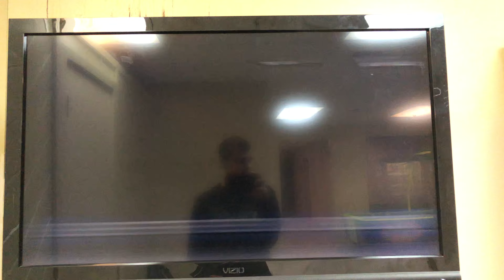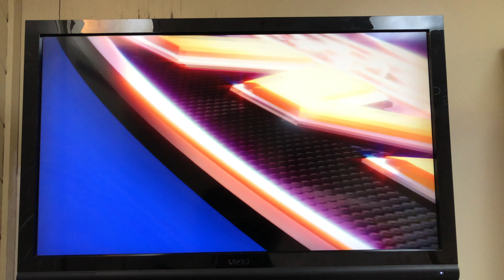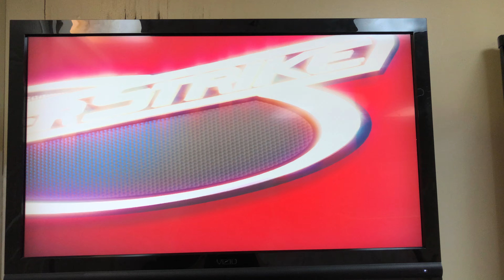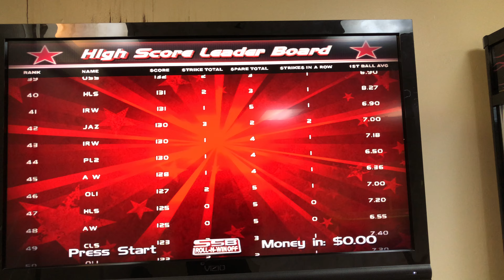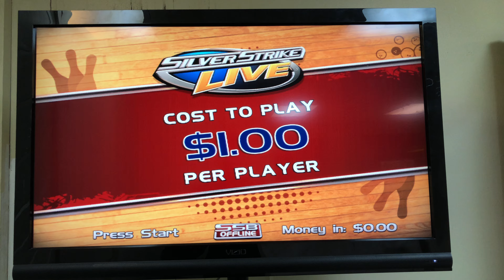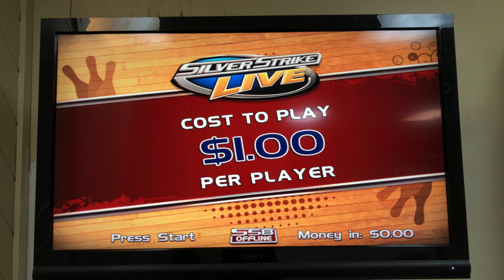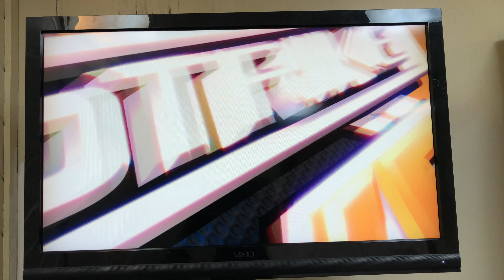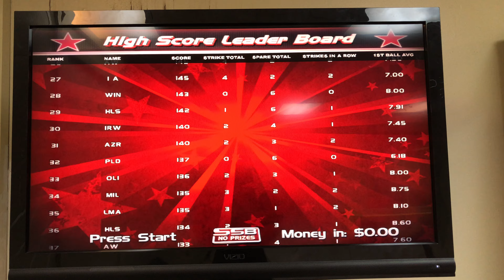Silver Strike Live - Attract Mode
Here is the attract mode for Silver Strike Live.